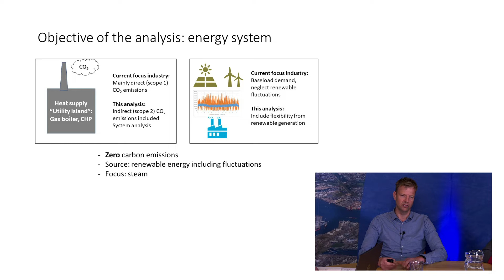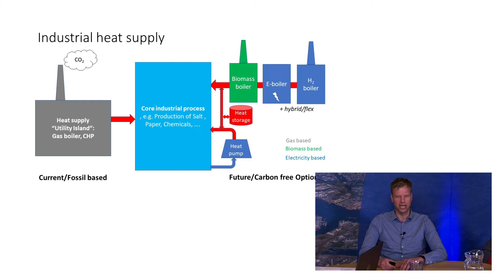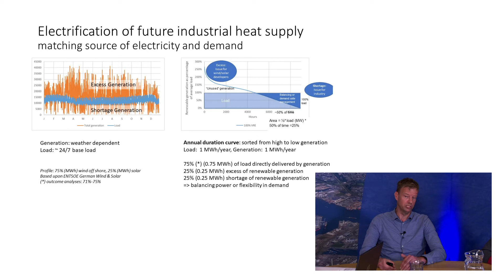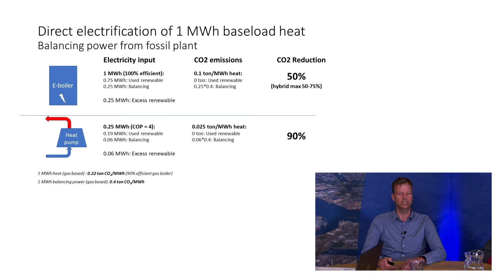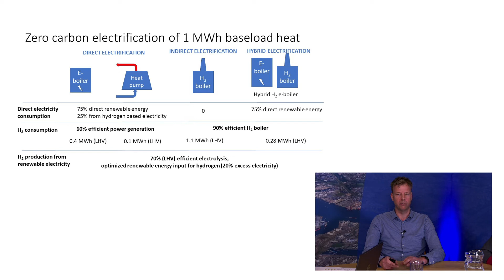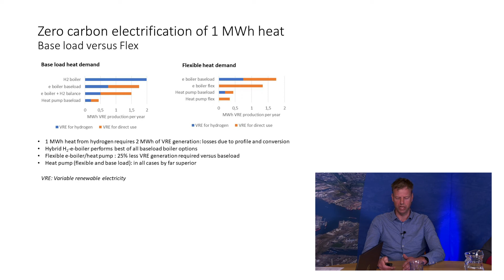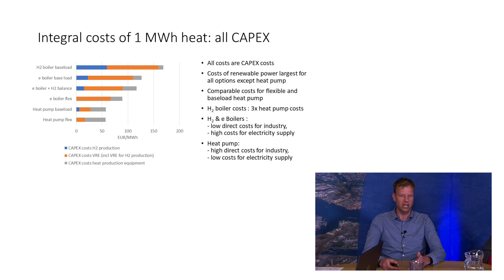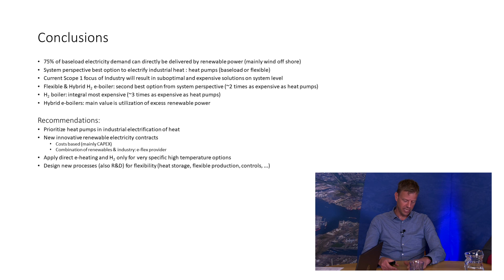Presentatie Nobian/TU Delft